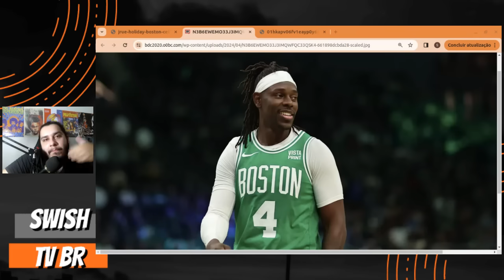Revisitando a troca que levou JRUE HOLIDAY para o BOSTON CELTICS !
Nesse vídeo eu irei revisitar a troca que levou Jrue Holiday para o Boston Celtics